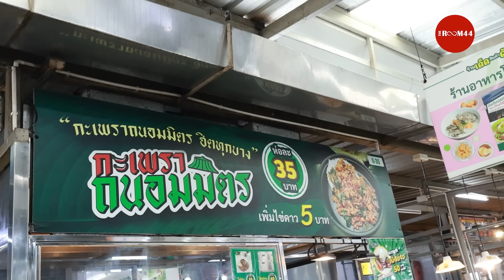ชาวบ้านโอด ค่าครองชีพสูงลิ่ว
ชาวบ้านโอด ค่าครองชีพสูงลิ่ว ประเทศไทยซบเซา ชี้ อยากให้รัฐบาลแก้ไขปัญาหาเศรษฐกิจ